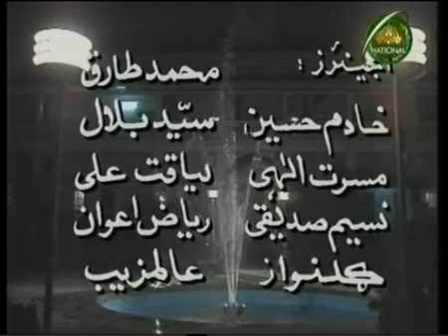Stare Lare Episode 6 Pashto Drama Ptv National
PTV Bolan is the  Prime TV Channel aimed for the production of best TV Dramas for the whole Family.